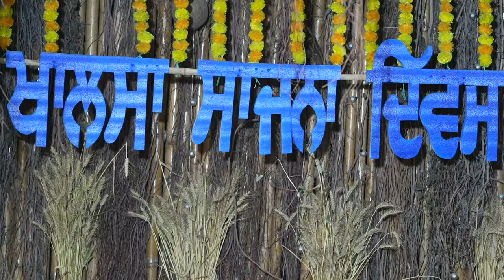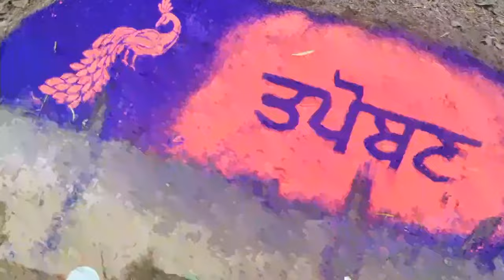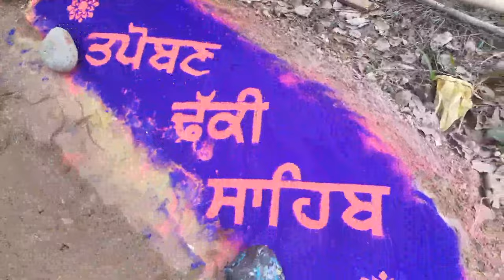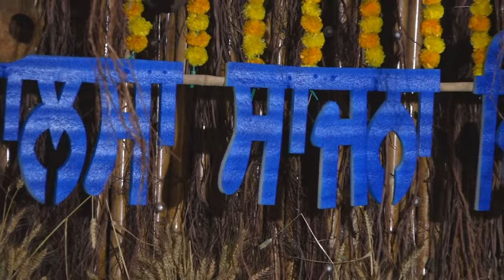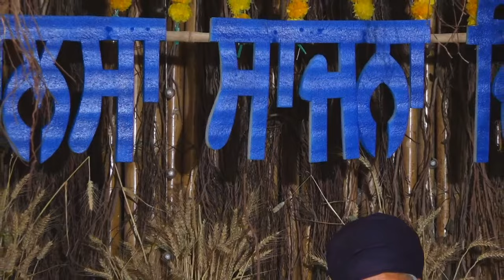🔴LIVE: KHALSA SAJNA DIWAS 325 - VAISAKHI SMAGAM - 13 APRIL 2024 - SANT DARSHAN SINGH JI DHAKKI SAHIB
325 KHALSA SAJNA DIWAS - VAISAKHI SMAGAM - 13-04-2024

Sant Baba Darshan Singh Ji Tapoban Dhakki Sahib